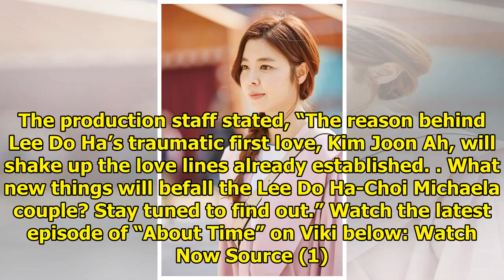Lee Sang Yoon And Kim Kyu Ri Bring Back Memories Of First Love In "About Time"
Display. Sharethrough. Soompi.1x1 “About Time” recently released stills of Lee Sang Yoon and Kim Kyu...